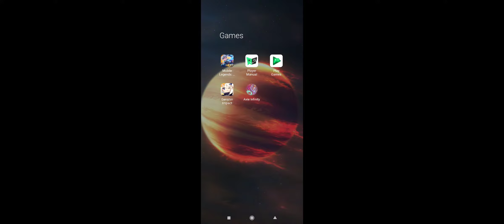PREDICTING ALL THE MOVES OF YOUR ENEMY | Antenna AAP | 2200+ MMR | Axie Infinity #14